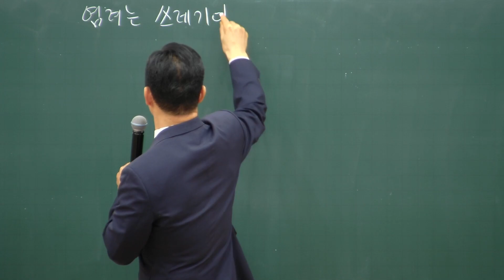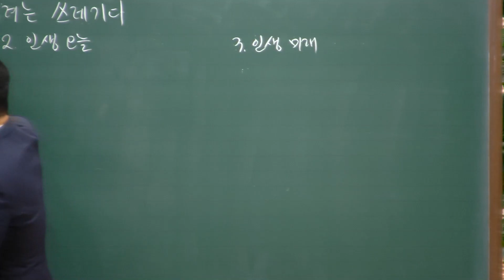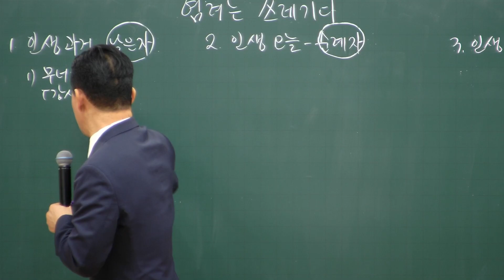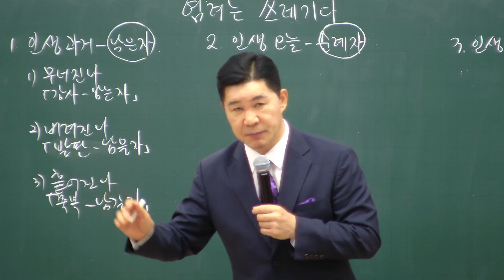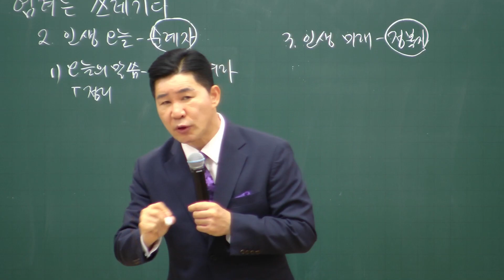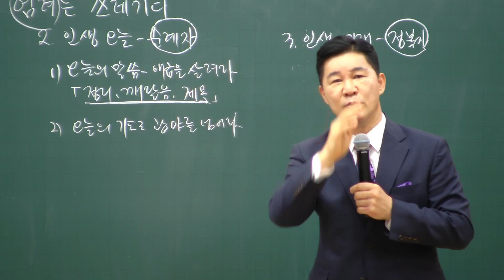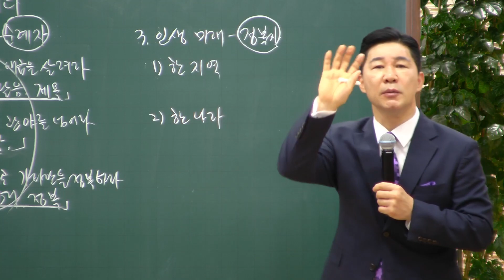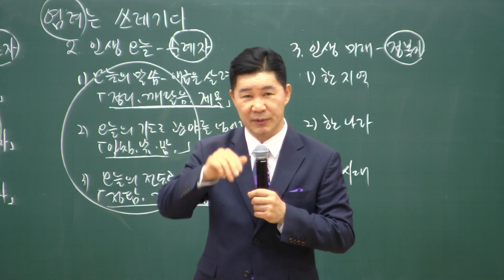2023.12.31. 다민족교회 주일 3부 「염려는 쓰레기다」(신9:1-5)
구분 : 다민족교회 주일 3부
일시 : 2023년 12월 31일
제목 : 염려는 쓰레기다
본문 : 신명기 9장1-5절
설교 : 류치영 목사